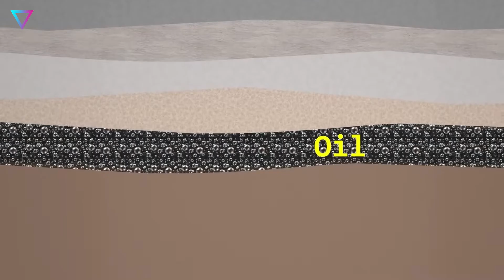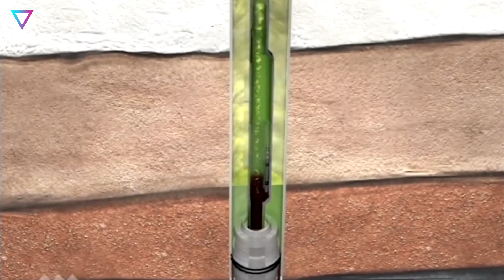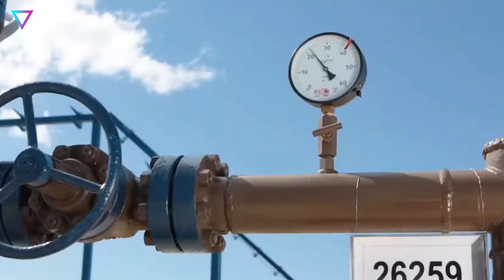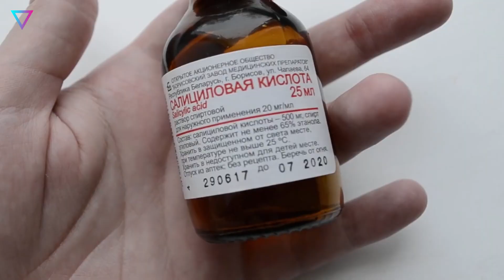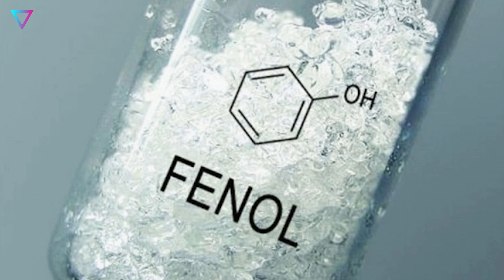▽ Нефть - самый важный ресурс?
Сегодня мы поговорим о черном золоте - о нефти. Этот ресурс стал не просто источником энергии, но и основой для множества отраслей, от транспорта до медицины. Каждый день миллиарды людей зависят от нефти, и именно она формирует экономические и политические ландшафты стран по всему миру. Но что делает нефть таким важным ресурсом? Как она влияет на нашу повседневную жизнь и будущее нашей планеты?
00:00 | Вступление
00:57 | Общая информация
01:58 | Как добывают нефть?
03:25 | Фонтанный метод
03:48 | Метод механической добычи
04:00 | Газлифтный метод
04:31 | Насосный способам механизированной добычи
06:19 | Что делают из нефти?
09:26 | Как повлияет ее исчезновение?
11:46 | Можно ли ее заменить?
13:43 | Выводы
14:07 | Заключение